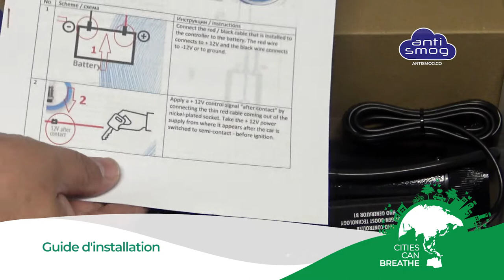ANTISMOG B-1 Guide d'installation